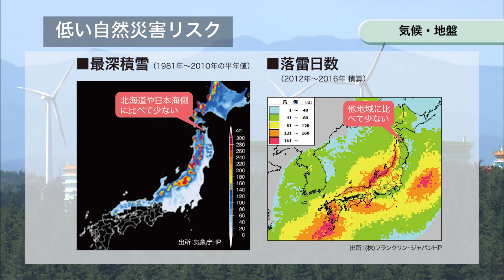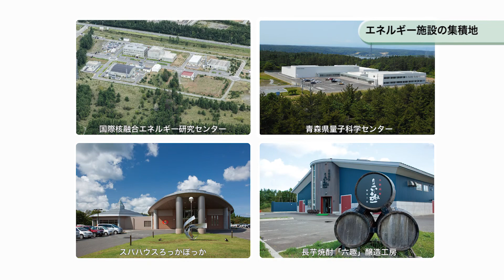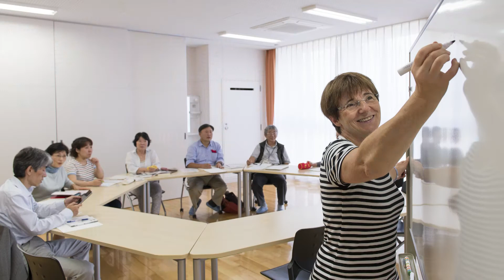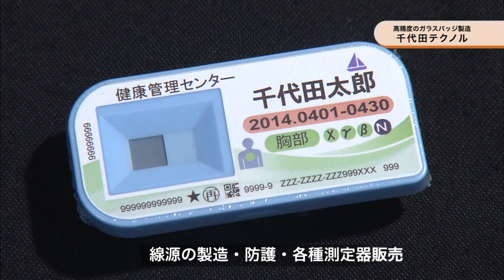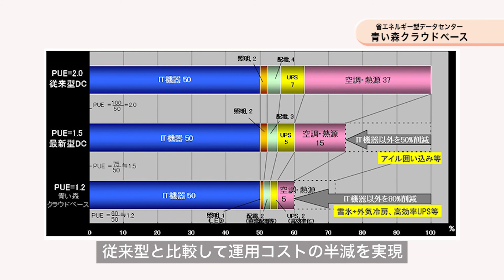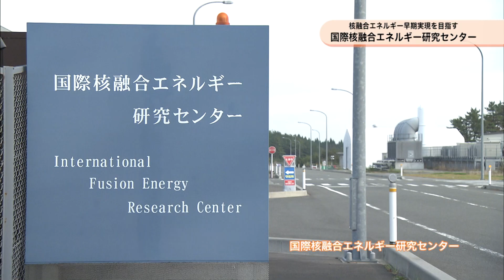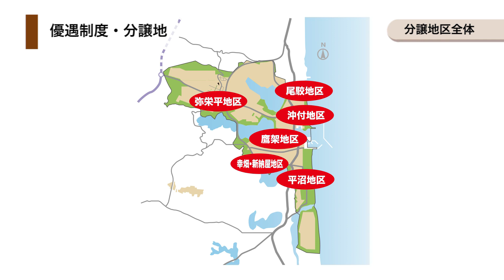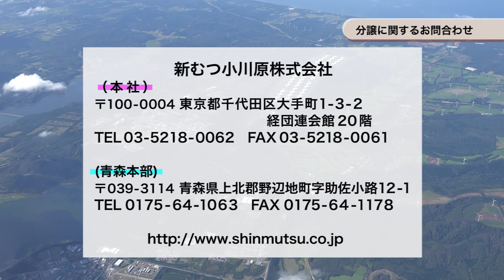むつ小川原開発地区イントロダクションムービー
むつ小川原開発地区の紹介動画です。
アクセス、立地環境、当地区に立地している企業・研究機関、住環境などをご紹介しています。
（動画作成：2018年4月）

▶チャプター毎に視聴したい場合は下記よりご覧いただけます。
00:00 ①むつ小川原開発地区へ
01:40 ②特色を知る
04:26 ③まちを歩く
08:00 ④立地企業を訪ねる
13:34 ⑤優遇制度・分譲地
15:18 ⑥青森を楽しむ